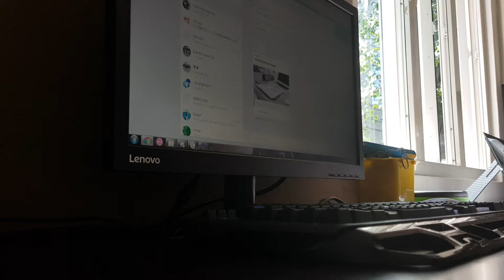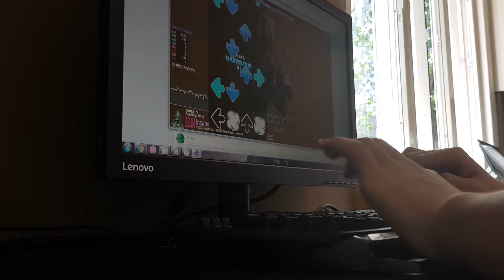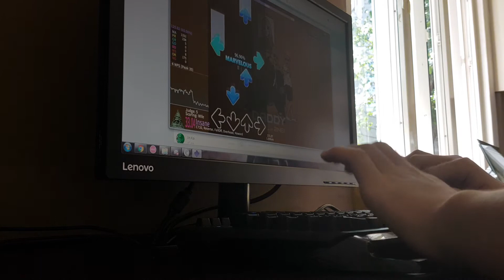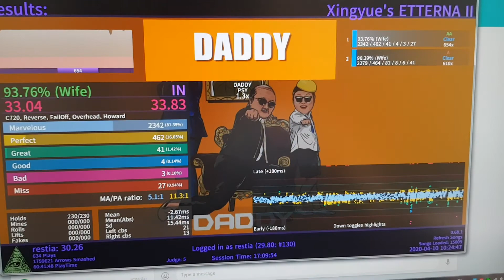DADDY 1.3 aa